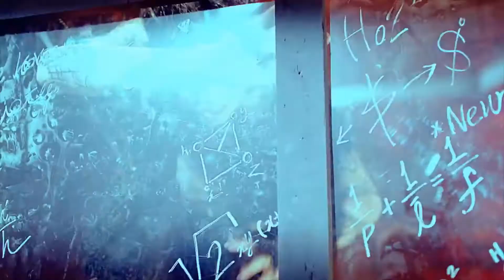Lie Low & Jeris feat. VIXX (빅스) - 'Apart' [FMV]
This is a fanmade video of VIXX dancing with Lie Low & Jeris' "Apart" song.